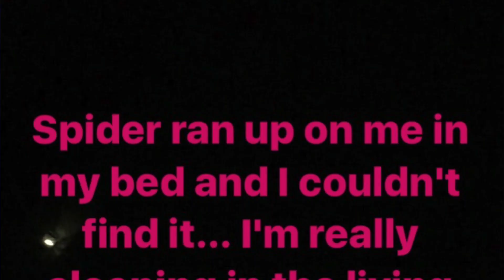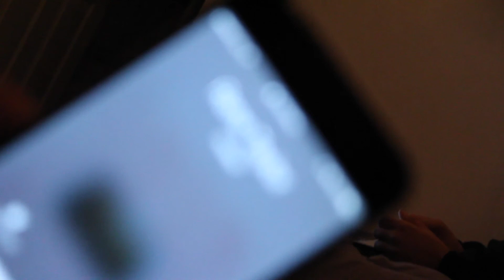For The Memories: Okay!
Video Edited By: @alaoalaoalao & @dluxjordy